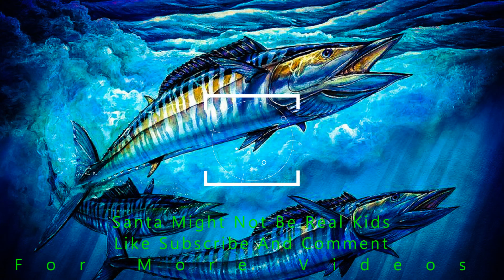Christmas Trivia In Golfit Customs With Gf! Of Course i Know This